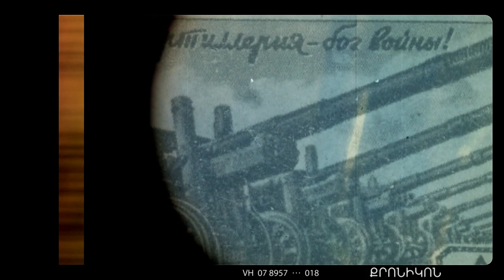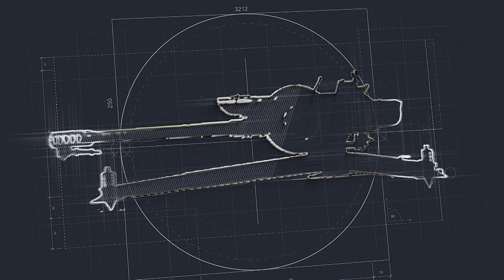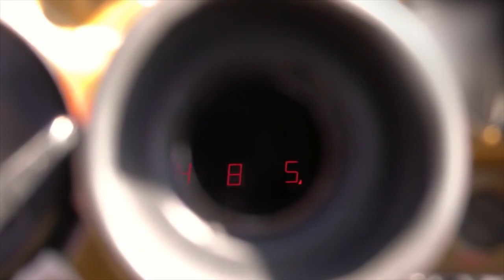Զինանոց. Դ30/ Зинаноц. Д30 / Zinanots. D30